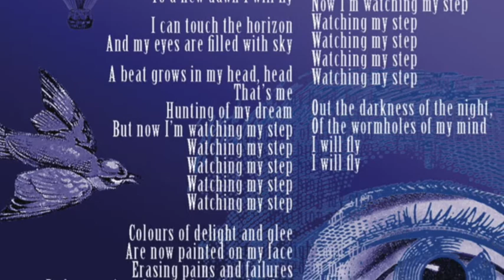Pindaric Flights - TEASER #2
Deception Store - Pindaric Flights
(Ma.ra.cash records - 2021)